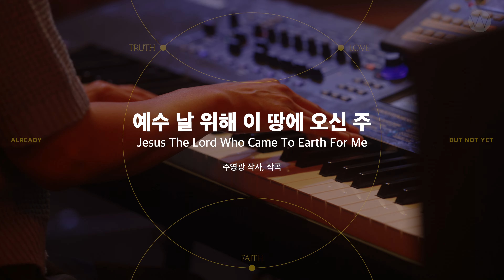04 예수 날 위해 이 땅에 오신 주 (Official Video) ㅣ 어노인팅예배캠프2023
4. 예수 날 위해 이 땅에 오신 주 Jesus The Lord Who Came To Earth For Me
 (주영광 작사, 작곡)

| 예배인도 양민호
| 베이스 한상도 | 드럼 서광석 | 키보드 한경숙 | 신디사이저 김다혜  | 일렉 이민성 | 퍼커션 박상찬
| 싱어 김찬미 백나혜 최혜진 권오준 송영준

EXECUTIVEPRODUCER | 박기범
PRODUCER | 박기범
PROJECT MANAGER | 김승빈
ARRANGEMENT | 어노인팅

LIVE ENGINEER | 박유만
LIVE MONITOR ENGINEER | 김영원 이재혁(Redsound)
LIVE ASSISTANT ENGINEER | 강우종(153AudioLab) 김형준(AudioAZ) 김영민 김지선 박태준

RECORDING ENGINEER (LIVE&STUDIO) | 박유만 @ 도림교회, 어노인팅스튜디오
MIXING & MASTERING ENGINEER | 김대우

예배인도자 | 강슬기 소병찬 양민호 박기범
싱어 | 김찬미 조아라 백나혜 장승우 정원경 최혜진 권오준 현효섭 홍정빈 송영준
메인건반 | 권예은 한경숙
신디사이저 | 채푸른 김다혜
일렉 & 어쿠스틱기타 | 정성권 이민성
베이스기타 | 한상도 남정호
드럼 | 박승규 서광석
퍼커션 | 박상찬

영상 디렉팅 | 김영무
무대디자인 | 김영무 박정배 조영기(asOne)
무대 | 권혁인
카메라 오퍼레이터 | 변준영 한연수 서승원 정목영 강성범(wavestudio633) 정지준 정민기 박평강
지미집 | 스토리픽쳐스(박성재 박주현 변진섭)
라이브 스크린 프레젠테이션 | 박종일 오화영
라이브 스크린 VJ | 김찬기 한정우
영상편집 | 김영무 변준영 한연수
조명 | 박정배

MANAGEMENT
프로덕션매니저 | 김승빈

ART & DESIGN
사진촬영 | 오병환 권지원
앨범디자인 | 진리(J-US)
캠프굿즈제작 | 강슬기 양민호 이단비(sonmatcali)
홍보 | 채푸른
홈페이지제작 | 이동범

VOLUNTEER
강민혁 강주연 김건희 김빛나 김신희 김정태 김하연 김호범 문성은 박수인 박종일 박치현 송하늘 신성찬 신효정 유예찬 유희라 이경진 이명렬 이은미 이정동 이현민 최 민 홍석균

레드컴퍼니(음향) 주식회사 애즈원(LED) 153audioLAB(강우종) 도림교회

___THANKS TO…___
도림교회
정명철 담임목사님
양태왕 목사님 최지웅 목사님 정성현 목사님
정해국 집사님 김영현 집사님 이강철 집사님
레드컴퍼니 김효진 대표 정현석 이사 이재혁
LED | 주식회사 애즈원 (이정재 대표 조영기 차장)
게스트 | 조유진 님

____어 노 인 팅  문 의___
ㅡ
👉 사역신청 / 목요예배 안내 ㅣ anointing.co.kr
👉 온라인샵 (음반 악보 MR 판매) ㅣ anointingmusic.com

매주 목요일 7: 30 - 9: 30PMㅣ 도림교회 '글로리아 홀'(1,2호선 신도림역)